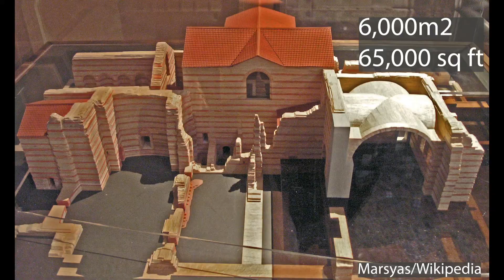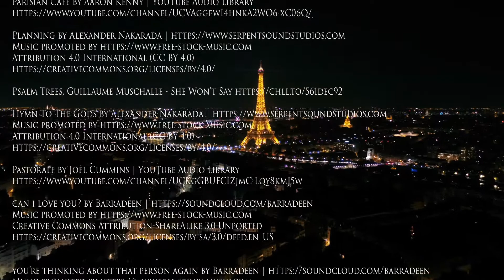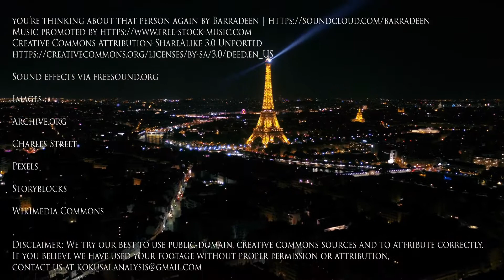2 Ancient Ruins Still in Paris Today! [Mini Tour]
Paris… from the Eiffel Tower to the Arc de Triomphe, to Notre Dame, it seems this city is jam-packed with history. But how far does this history go back, and is anything left today of Paris’ origins?

Today, we’re going to go back in time nearly 2000 years and discover a few key places that have amazingly survived to this day in modern-day Paris:

- Rue Saint Jacques:
From the top of the "Montagne" Sainte Geneviève (Only 200 meters or 656 ft is not exactly a mountain in my book), we see the Rue Saint Jacques, which was the main thoroughfare of Lutetia in Roman times. It led up to the Forum, the head of Roman Government in Lutetia. Today, the Forum has long been forgotten, but two other important buildings from Paris' early days remain:

- Thermes de Cluny:
The Roman baths built between the 1st and 2nd centuries AD, are now a part of the Musée de Cluny. The museum is mainly a Medieval Art museum, but they also include the Thermes and artifacts from Lutèce (like the statue in the thumbnail) in their collection. Since they're under rennovation until 2022, you'll have to wait to admire the still intact 14m high ceilings of the Frigidarium, or Cold Baths. Still, other parts of the building are visible from outside, including the original Roman brickwork from nearly two millenia ago.

-Arènes de Lutèce:
This was the amphitheatre built at the outskirts of Lutetia. It could hold 17,000 spectators for plays, gladiator fights, or even a mock naval battle with miniature ships. Today, in the arena you'll see Parisians playing boules instead of gladiators , and in the holding pens you'll see chairs instead of lions. Still, this public park is worth a visit on any trip to Paris.

Finally, what happened to the name Lutetia? The original full name was Lutetia Parisorium, named after the Parisii tribe. Anyway, we'll get into all this and more in this latest episode of Kokusai Analysis!

The thumbnail is a statue from the Cluny Museum, and the coins are Parisii coins (gold) or Roman coins from Lutetia. (Photo credits below)

00:00 Introduction
00:20 Origins of Paris
00:57 Rue Saint Jacques
01:26 Thermes de Cluny
02:07 Arènes de Lutèce
02:57 Etymology
03:21 Roman influence on France
04:02 The Cities of Rome and Paris: an exclusive friendship
04:19 Concluding thoughts
04:50 Credits

Thumbnail image: Mkooiman (statue, which is at the Thermes de Cluny) and Classical Numismatic Group (Coin of Julian made by Roman soldiers in Lutetia)